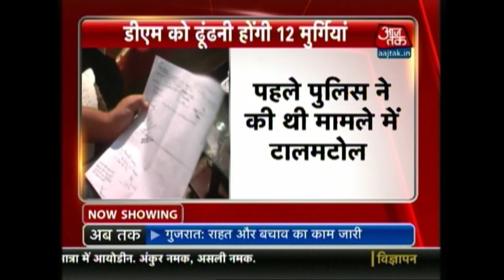UP Police Asked To Track Down 12 Lost Chicken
UP Police have been entrusted with the task of tracking down 12 lost chicken.